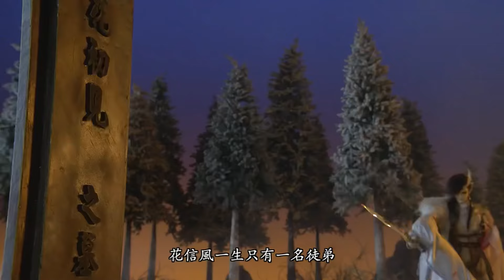刜伐世界-夢不覺強闖太陽墳場Part1天禍妖狐一擋花信風 師徒決裂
收錄於霹靂英雄戰記刜伐世界24章